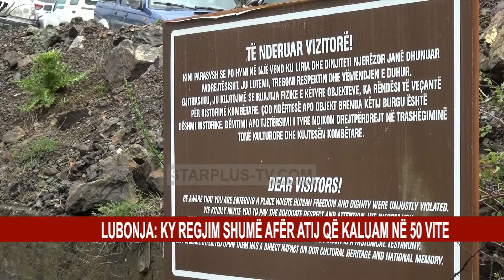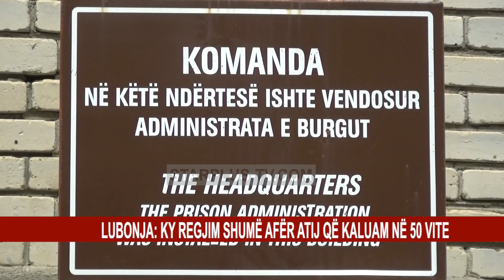LUBONJA: KY REGJIM SHUMË AFËR ATIJ QË KALUAM NË 50 VITE